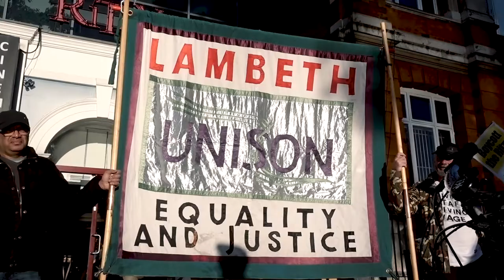FIGHT FOR YOUR RIGHTS - Solidarity at The Ritzy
Cineworld-owned Picturehouse cinema 'The Ritzy' in Brixton has sacked 4 union reps. Their crime? Fighting for the London Living Wage for workers at The Ritzy.

Come see the people striking outside the cinema, and hear from Chris Williamson (Labour MP for Derby North), about why we must all support those that are fighting for worker's rights.

Like - Show Your Solidarity
Comment - Make Your Voice Heard